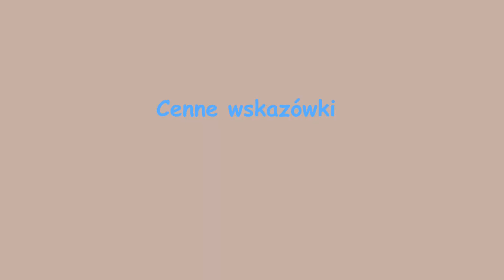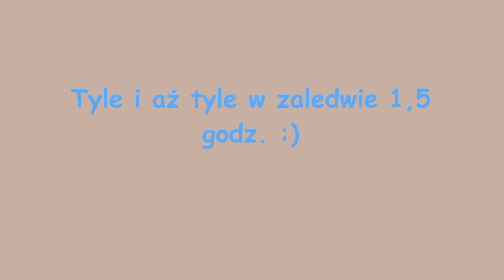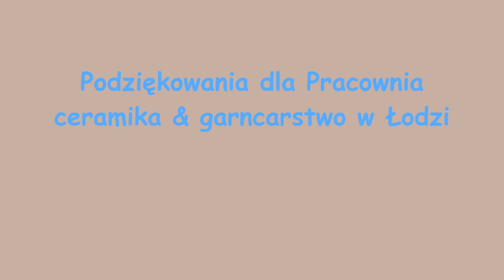Lepimy paterę z gliny DIY Jak ulepić paterę z gliny? Ceramika DIY clay pottery earthenware ceramics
Pracownia ceramika & garncarstwo w Łodzi
Nasze naczynia: patera na owoce, mydelniczka, podkładka pod gorący garnek

Our works: big plate for fruit (epergne for fruit), soap dish, hot pot coaster